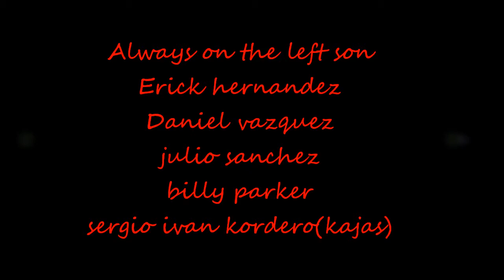nightmare (live) Always On The Left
esta cancion fue de la tres escogidas por la banda para tocarlas en el concurso de antifashion! le seccion de ese dia fue 1 this wolrd 2 nightmare  3 the left will be free
pueden descargar las rolas gratuitamente de nuestra band page en facebook @always on the left Busca y descarga =D